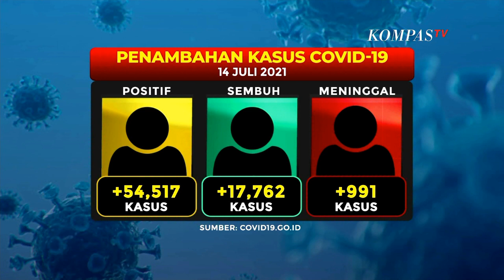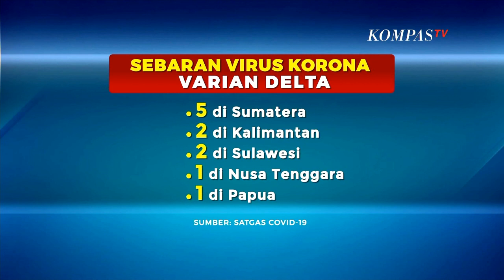Indonesia Catat Rekor Covid-19 Harian Tertinggi Ke-2 Dunia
KOMPAS.TV - Indonesia kembali mencetak rekor pertambahan kasus harian positif covid-19.

Bertambah 54.517 kasus harian ini menjadi yang tertinggi kedua di dunia.

Hampir dua pekan PPKM Darurat diberlakukan. Namun kasus positif covid-19 harian di Indonesia terus mencatatkan rekor.

Pengendalian mobilitas warga, kini jadi harapan untuk menekan angka kasus positif ini.

Kerumunan  menjadi salah satu pemicu penularan corona dan hal inilah yang sering diabaikan oleh warga.

Tak bisa disalahkan, kerumunan bahkan juga kerap terjadi dikalangan penjabat terutama saat melakukan kunjungan kerja.

Dari data satgas covid-19, kasus covid-19 dalam 24 jam terkahir bertambah 54.517.

Kondisi ini membuat angka komulatif covid-19 di indonesia mencapai 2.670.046 kasus.

Sementara itu kasus sembuh dalam sehari mencapai 17 ribu lebih dan kematian bertambah 991 kasus.

Dengan bertambahnya kasus positif covid-19, Indonesia menempati urutan kedua terbanyak menurut data Wordometer di bawah brasil yang mencapai 57.000 lebih kasus positif harian.

Selama penerapan PPKM Darurat berlangsung, pemerintah berharap kesadaran masyarakat untuk taat protokol kesehatan.

Sebaran kasus corona ini juga terjadi karena adanya varian Delta. Menkes menyebut 11 daerah di luar Pulau Jawa terdeteksi varian virus Delta.

Varian ini tersebar di Sumatera ada lima kasus, dua di Kalimantan, dua di Sulawesi, satu di Nusa Tenggara dan satu di Papua.

Menkes juga mengingatkan, agar warga bisa mengurangi pergerakan secara disiplin dan tidak keluar rumah jika tak perlu di masa varian Delta ini menyebar.

Pasalnya, meski terus ditambah fasilitas kesehatan, kapasitas rumah sakit tidak akan cukup untuk menanggulangi penyebaran varian Delta.